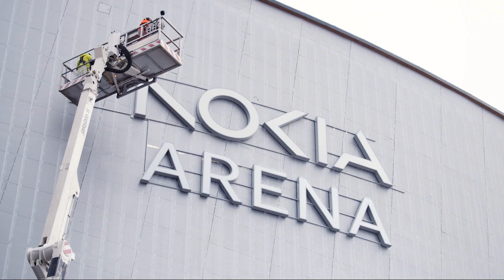Nokia Arena rebranding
Nokia has an updated strategy, a reenergized brand, a new look. Here’s how we’ve applied the power of n to the Nokia Arena.